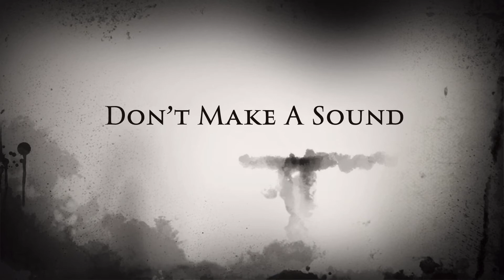Don't Make A Sound trailer!! My Halloween special!! | mini movie | The_Baby_Alive_Queen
Music Used In This Video: bad guy by Billie Eilish